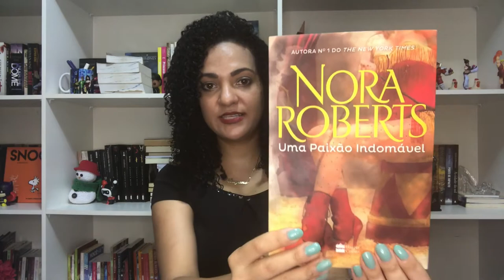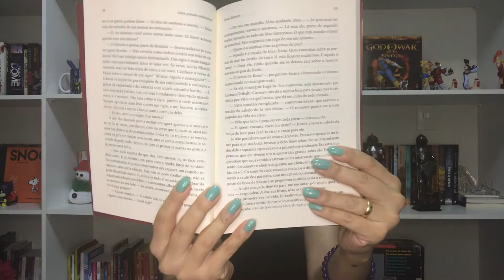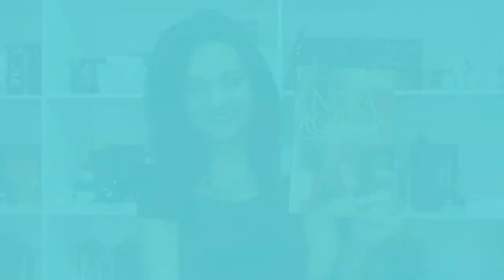UMA PAIXÃO INDOMÁVEL | Nora Roberts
O vídeo de hoje é a resenha do livro uma paixão indomável da escritora Nora Roberts  !! O romance acontece em um circo , ela  é domadora de leões e ele um advogado da cidade grande , será que vão ser capazes de enfrentar os desafios sociais e ficarem juntos?

📬correspondencias:
por favor enviar para a nossa loja Física:
Dayane Brant
Rua Olegário Maciel 261
loja 57-Guilherme eletrônicos
galeria ferreira-Bairro Centro
CEP:38700122
Patos de Minas-MG
Brasil

❤️Parcerias e divulgação:
por favor entre em contato conosco antes de enviar seu material, para acerto de detalhes.